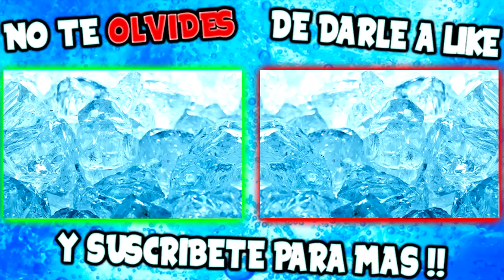KING KONG EN GTA !! CAOS EN LOS SANTOS GTA V MOD PC Makiman